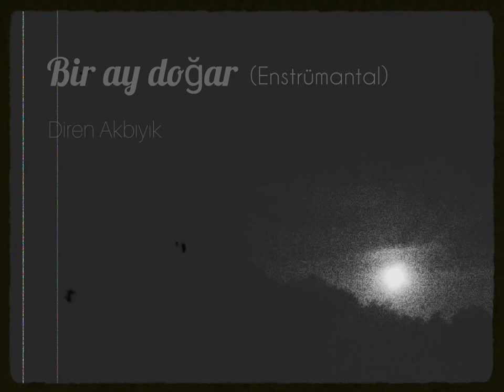Bir Ay Doğar (Enstrümantal) | Diren AKBIYIK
Bir Ay Doğar İlk Akşamdan Geceden

- Homerecording -
Bağlamalar, Gitar, Kayıt, Mix, Video/Grafik: Diren Akbıyık
Synthesizer, Mastering: Sinan Cem Eroğlu

Kaynak: Hasan Durak